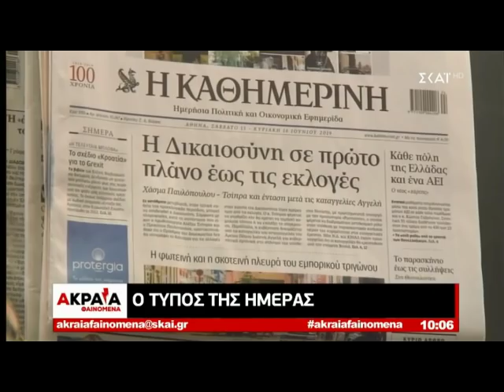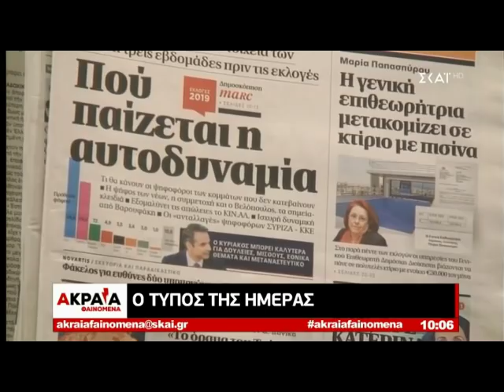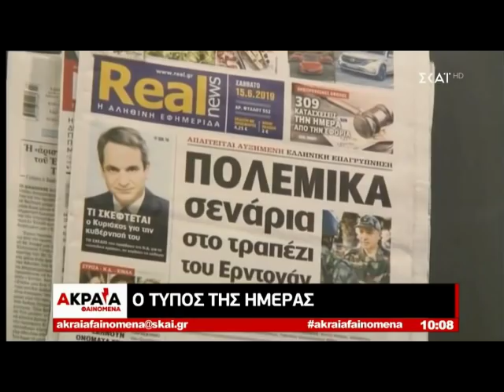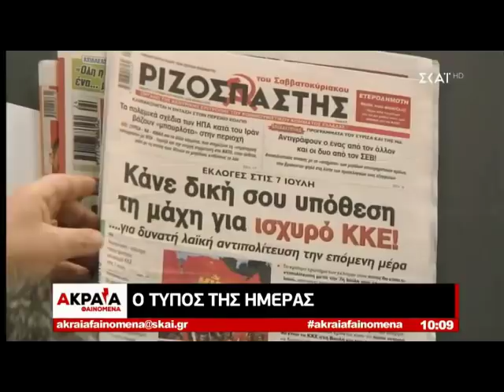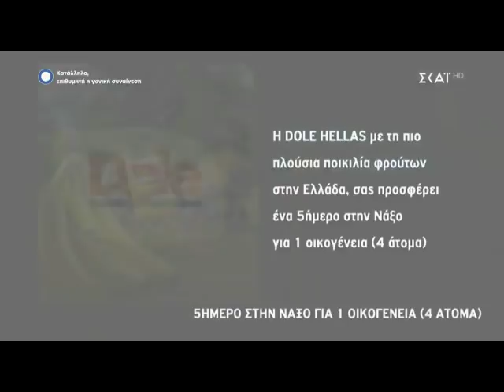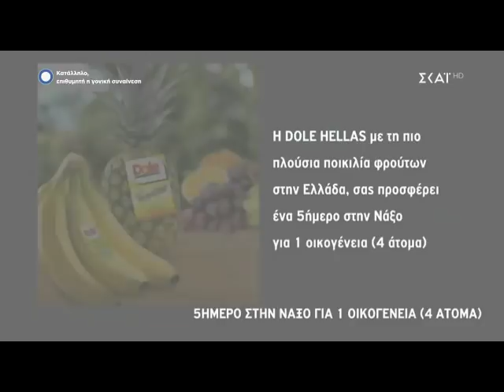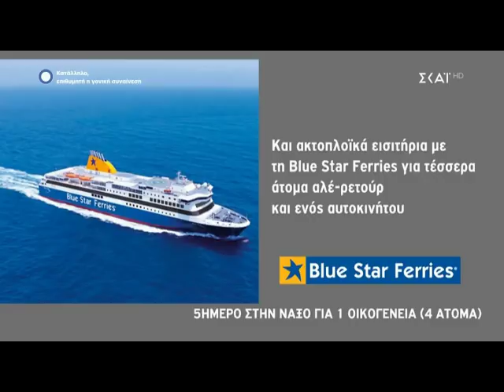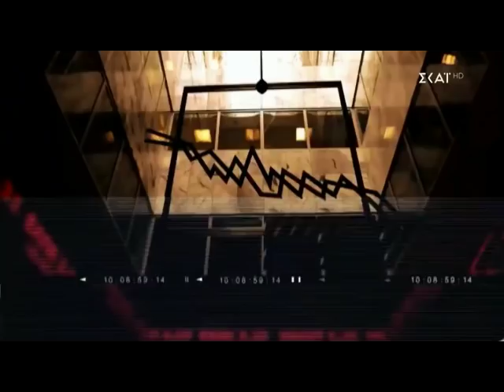Newpost.gr - Τα «Ακραία Φαινόμενα» του Σαββάτου 15/06/2019